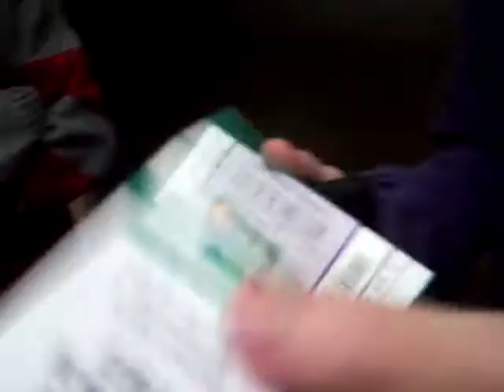Before Blood On The Dance Floor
meetin up with ChrisFuckinStar's flatt  :D